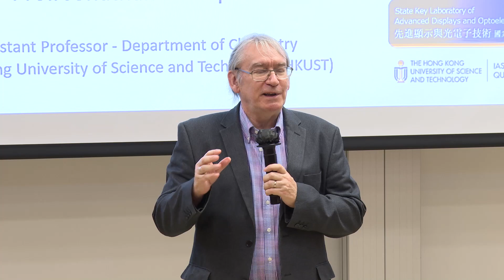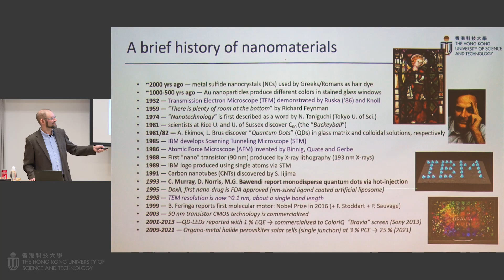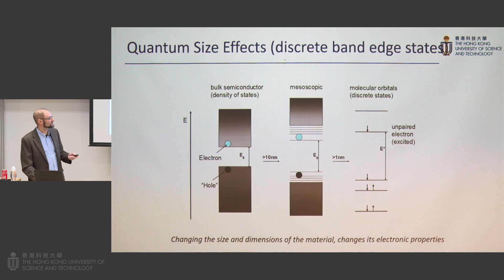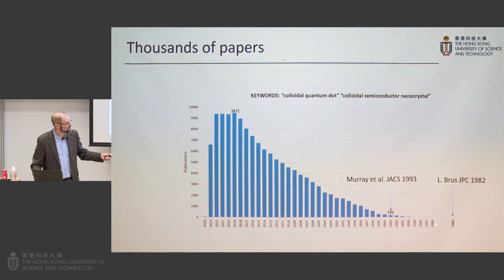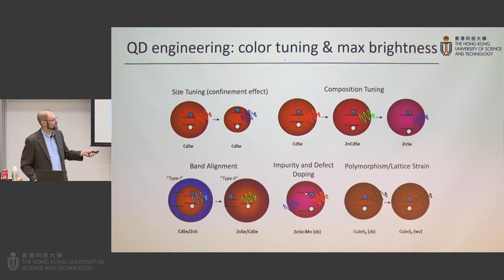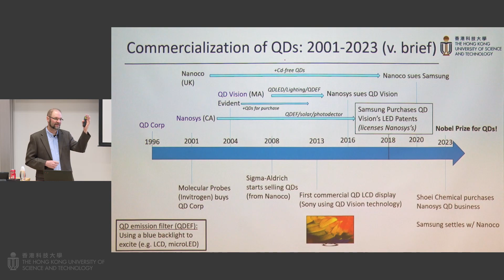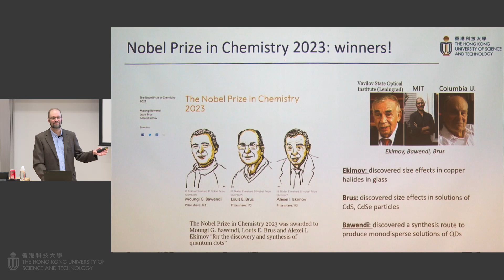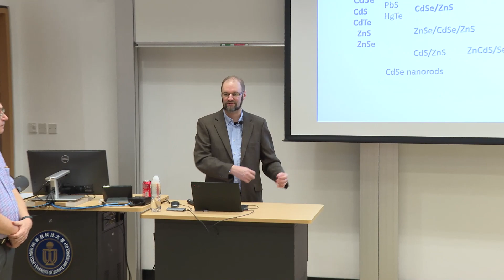School of Science and IAS Nobel Prize Popular Science Lecture: Prof. Jonathan HALPERT (Nov 15, 2023)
Title: The Quantum Dot: A Revolutionary Nanomaterial for Display, Lighting and Medical Technologies - 2023 Nobel Prize in Chemistry

Speaker: Prof. Jonathan HALPERT, Assistant Professor of Chemistry, HKUST